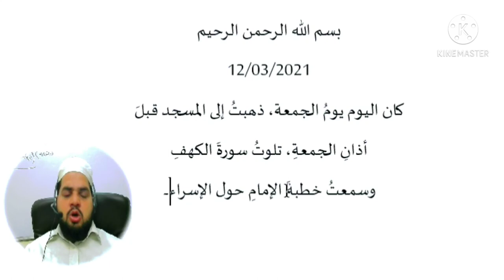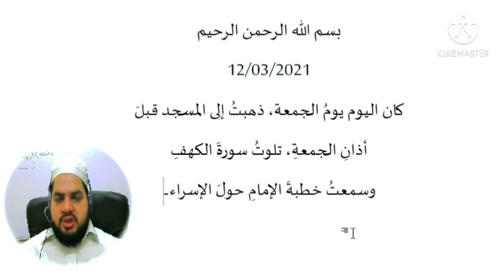Chapter 13, Diary in Arabic مذکرہ عربی مضمون نگاری سیکھیں